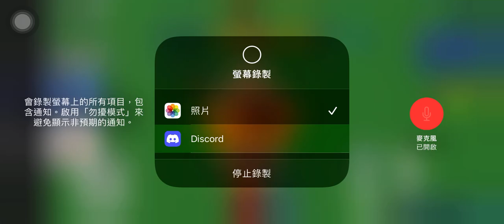Me and my friend made a stupid boat keefe said fuck Darren